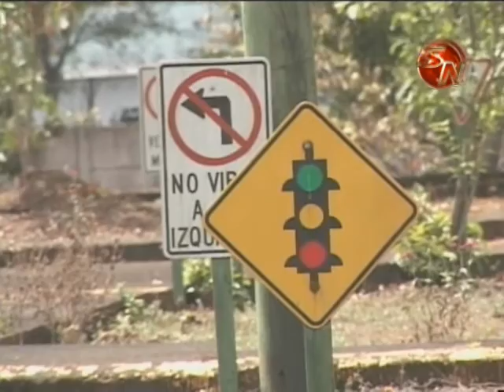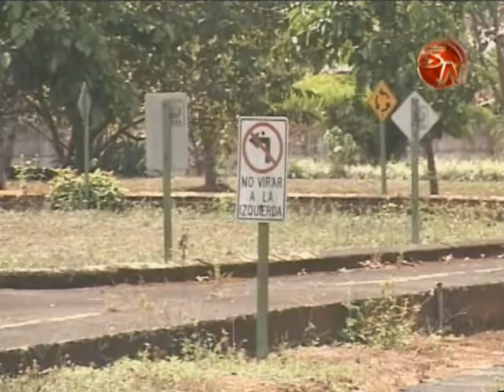ENTREVISTA ANTROPOLOGO COSEVI